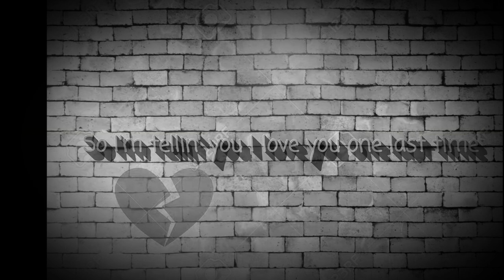Let me be the one Lyrics | Mc Raven Deuna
Editing App im using;
POWER DIRECTOR

What phone i use to my videos?
VivoY91